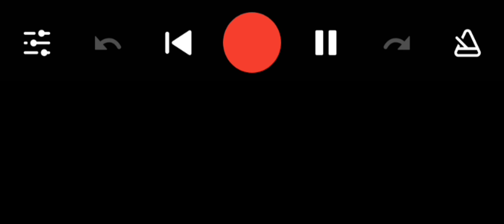3:13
CREATIVITY 101

gen•re : bei•ge

as·i·nine

/ˈasəˌnīn/

adjective

ARTI FISCHĹ